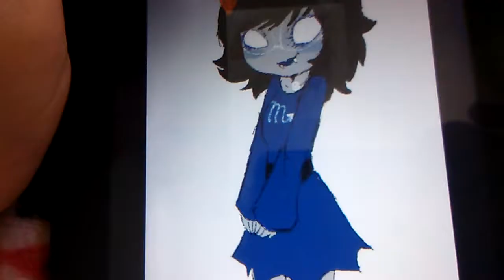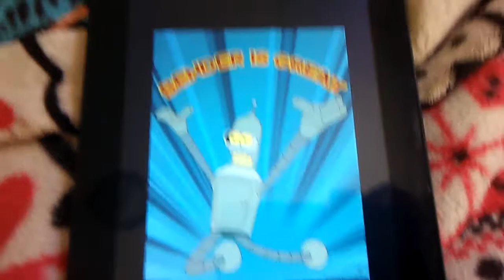Bender is great : 3